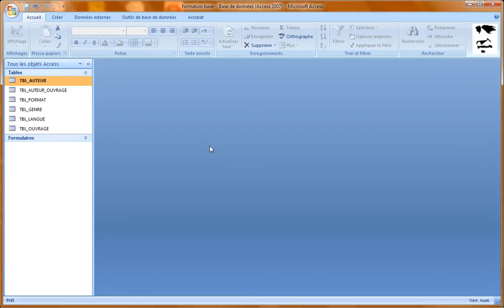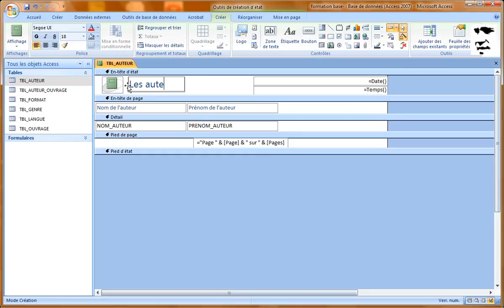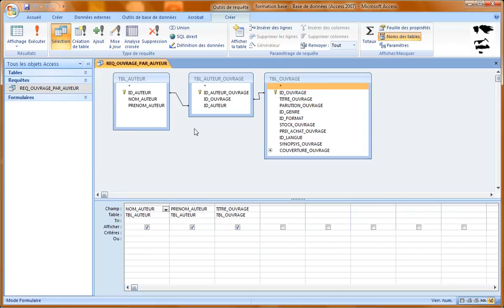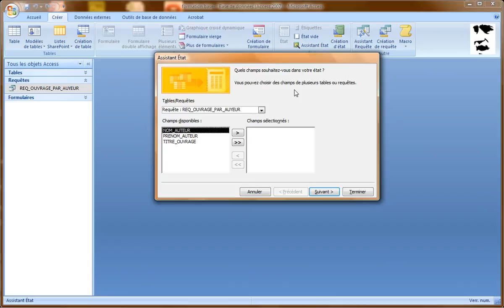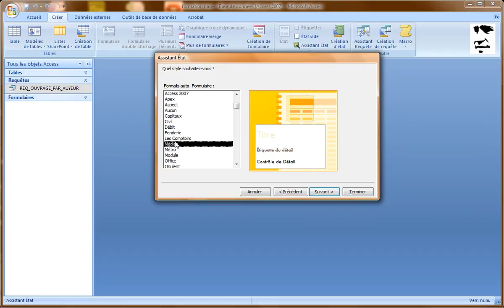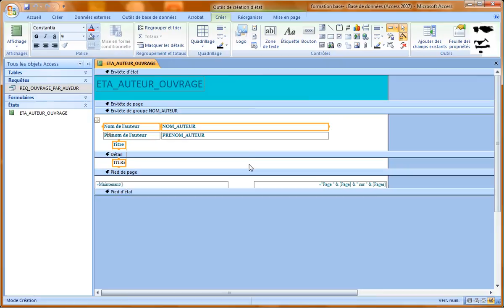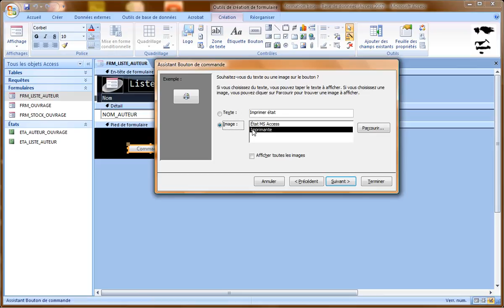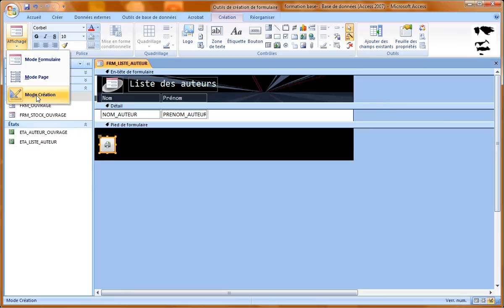Les états - Formation Access Marseille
Créer des états
Issu de la formation Access de Optivalys Formations à Marseille.